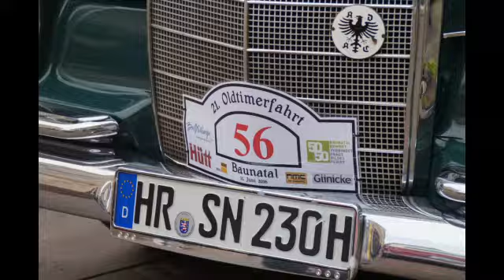ADAC-Oldtimerfahrt durch Bad Wildungen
21. intern. ADAC-Oldtimerfajrt Baunatal-Bad Wildungen